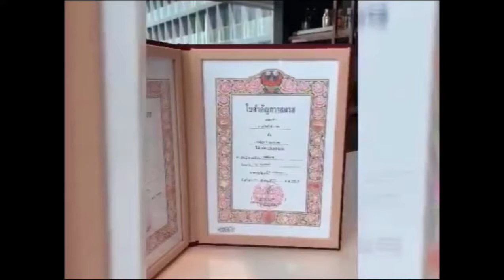“พีเค” ตอบแล้ว คบหาดูใจกันมาตั้ง 7ปี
ปลดล็อคบันเทิงร้อน อย่าลืมกดติดตามและกดรูปกระดิ่งเพื่อรับการแจ้งเตือนจะได้ไม่พลาดคลิปใหม่นะจ๊ะ^___^